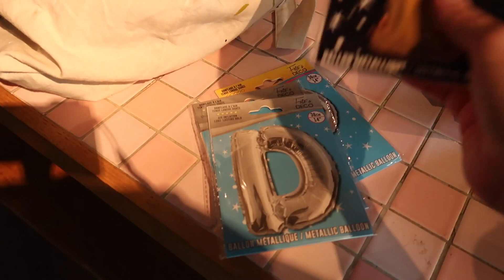VLOG LDP #4 | On fête notre premier anniversaire !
As-tu pensé à mettre ton petit pouce en l'air? Si non, il est encore temps, allez, hop hop hop ;-)

La boutique La Dernière que j'ai co-fondée avec 3 personnes formidables

Qui suis-je, quels sont mes goûts en matière de puzzle, quel matériel j'utilise... Tout est là

Ma puzzlethèque est une combinaison de rangement Ikea, modèle Havsta en brun foncé. Mais elle n'existe malheureusement plus dans ce coloris... Tristesse et désolation.

(on ne parle pas que de puzzle mais on rigole beaucoup et ça, toi même tu sais, c'est important) ;-)